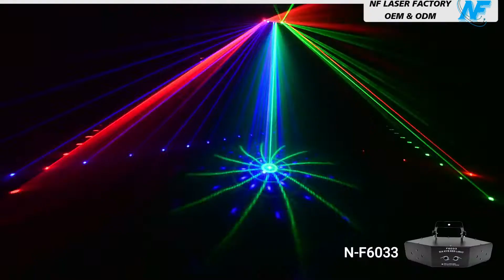Home Disco Lights synchronized to Music 4, Scanners, Moving Heads, Lasers, DMX controlled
Birthday parties, wedding parties, holidays, festivals, and other occasions are incomplete without party lights. The clarity, brightness, and sharpness that come with laser lights make them stand out. These lights also help you in creating amazing lighting effects and astonishing decorations. So whether you are planning for a dancing competition, you are a professional DJ or would want some fun light for a house party, the best party lights make an excellent addition. These lights feature advanced technology that can take a party from boring to outstanding and exhilarating.